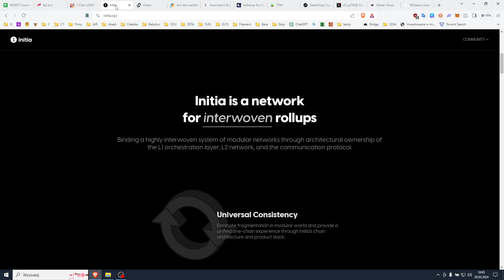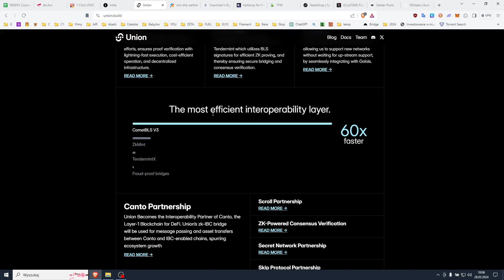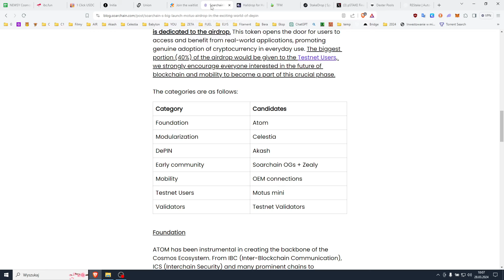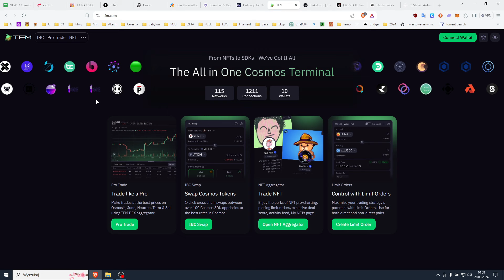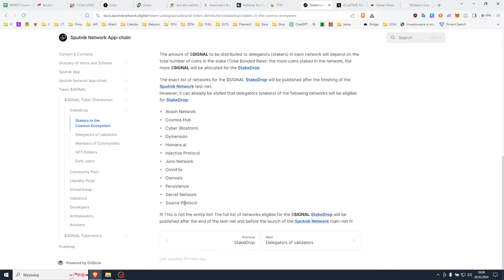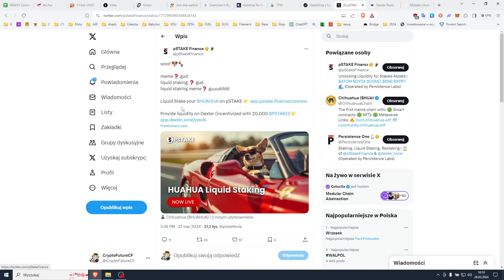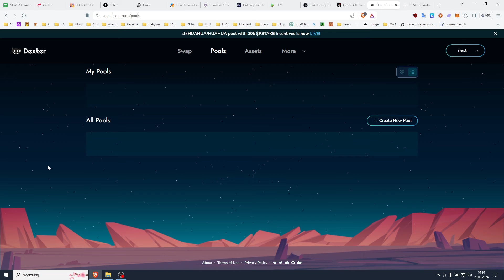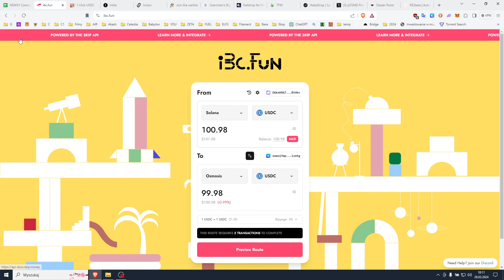Cosmos NEWS 28 03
Giełdy & Bridge
👉Bitget:

💲ATOM TIP
cosmos1fmpfx6vu5z9pcsejf6fuwndaamc7rxcsjy3ta6

WAŻNE - Zapoznaj się z tym :
REKLAMA
Zgodnie z nowymi wytycznymi UOKIK informuję, że film zawiera Autopromocję czyli promocję marki własnej, a także reklamę giełd kryptowalutowych takich jak Binance, OKX, Bitget oraz inne, które używam za które twórca dostaje wynagrodzenie w ramach afiliacji.